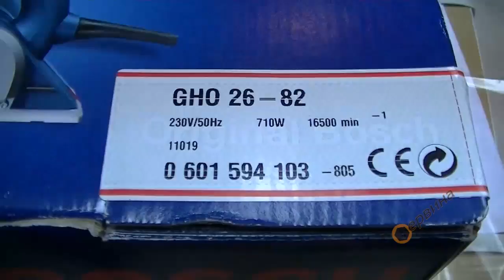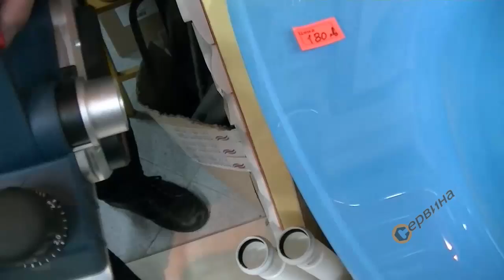Ренде Bosch GHO 26-82 Professional 710W 0601594303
Удобното електрическо ренде Bosch GHO 26-82 Professional с много сила
- Малък, удобен инструмент с мощен 710 W мотор, идеален за работи по напасване на място
- Най-бързата и най-евтина смяна на ножа на пазара чрез траен нож Woodrazor и най-лесно регулиране
- Комфортна работа чрез изхвърляне на стружките по избор вдясно или вляво
- 3 V-канала за лесно и гъвкаво снемане на фаска
- Защита на детайла с помощта на предпазна пета
- Блокировка на включването за работа с лявата и дясната ръка